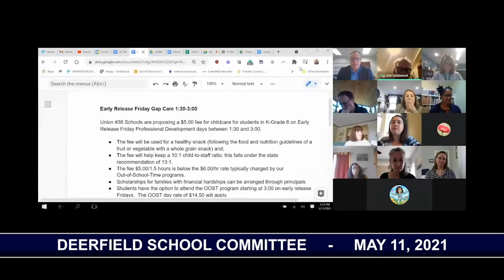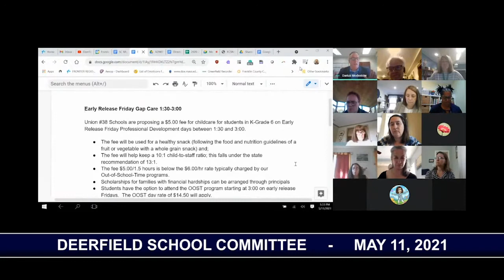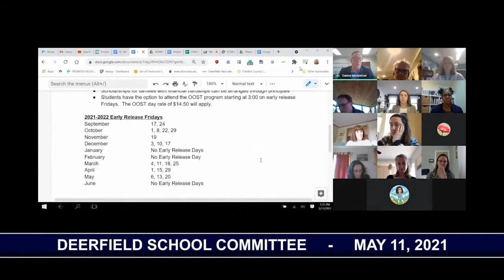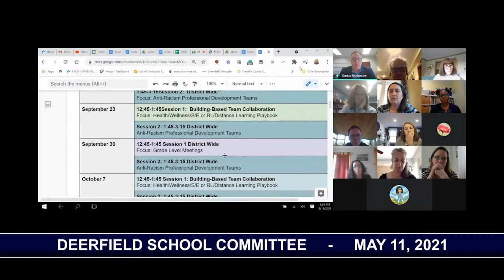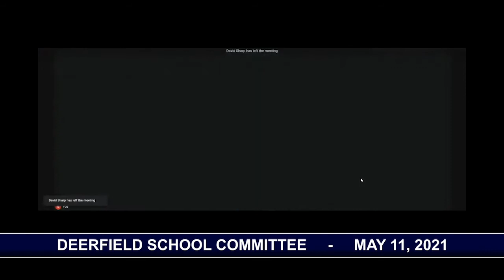Deerfield Elementary School Committee - May 11, 2021